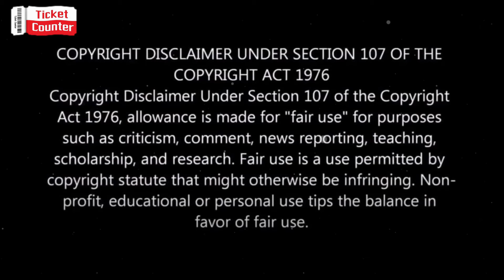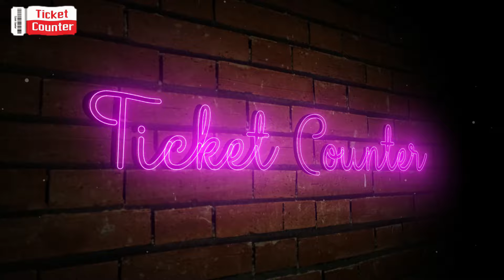రాయన్ Movie-చిన్న వయసులోనే హత్య ???BestActionDrama-Telugu Full Movie Story Explained-New Movies 2024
teluguMovies2023 TeluguMovies2024